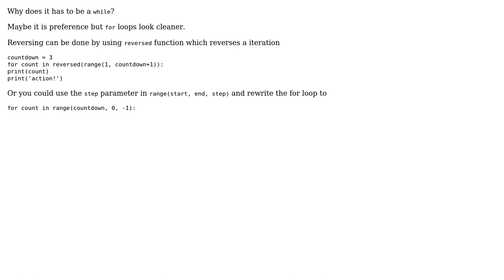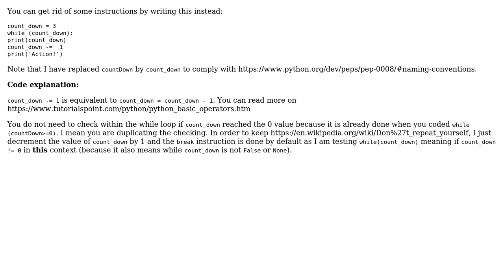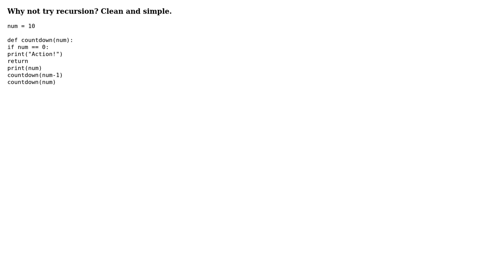Simple countdown programs to print "3, 2, 1, Action!" using while loop (4 Solutions!!)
Simple countdown programs to print "3, 2, 1, Action!" using while loop

With thanks & praise to God, and with thanks to the many people who have made this project possible! | Content (except music & images) licensed under CC BY-SA | Music | Images & others | With thanks to user U.Marvin user Ludisposed user Confettimaker user Billal Begueradj user amin.avan user 200_success and the Stack Exchange Network Trademarks are property of their respective owners. You are responsible for your own actions.